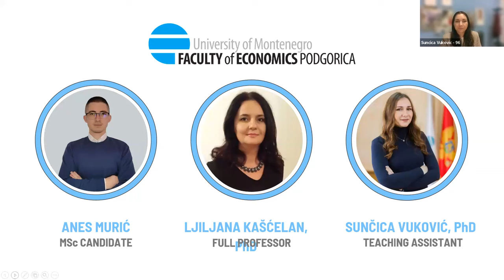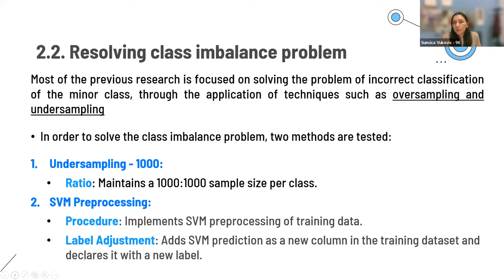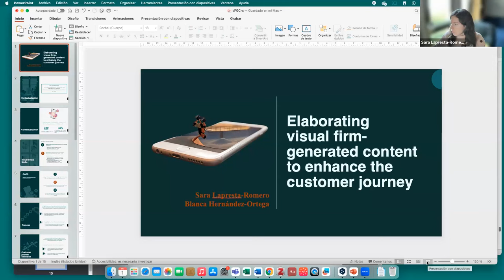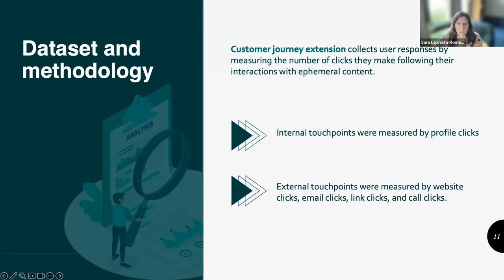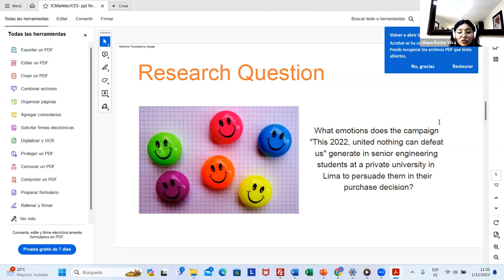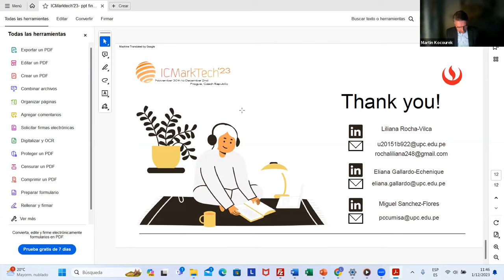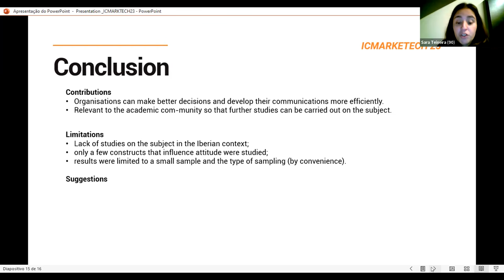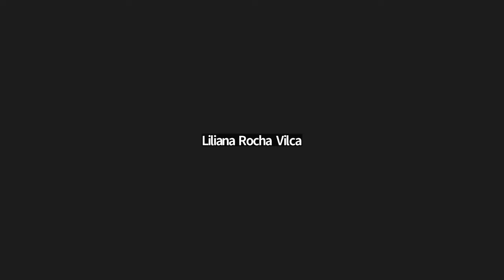ICMarkTech 2023 - Session 21 (Virtual - Room 3)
Chair: Martin Kocourek

96 - Enhancing Sentiment Analysis: Tackling Class Imbalance in Hotel Reviews (Anes Murić, Ljiljana Kašćelan, Sunčica Vuković)~

150 - Elaborating visual firm-generated content to enhance the customer journey (Sara LaprestaRomero, Blanca Hernández-Ortega)

112 - Emotions in Advertising and their Connection to Consumers (Liliana Rocha-Vilca, Miguel Sánchez-Flores, Eliana Gallardo-Echenique)

90 - Mobile marketing determinants in consumers' purchase intention (Sara Teixeira, Zaila Oliveira)

107 - Fostering Sustainable Innovation: Integrating Project and Innovation Management (Zornitsa Yordanova)

18 - GSP Internet Users Based on Their Navigation Preferences: Second Round-law sentences (Susana A Arias T, Judith Maldonado, Jorge Benitez Hurado, Lenin Patricio Valdivieso Salinas)

25 - Measuring Leadership through CELID-S: A contemporary perspective (Carla Fernandez, Marcelo Leon, Jorge Alvarez, Ricardo Arevalo, Mario Fernandez-Solis, Mario Fernandez-Ronquillo)